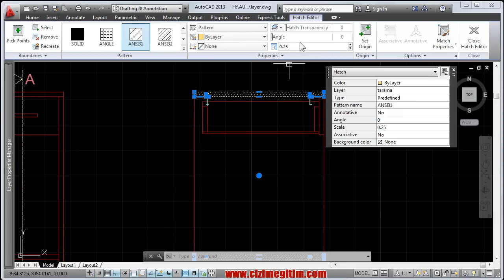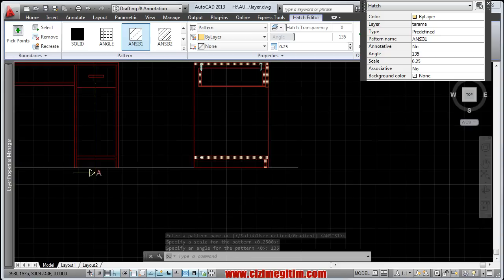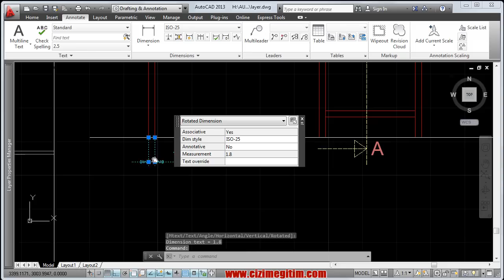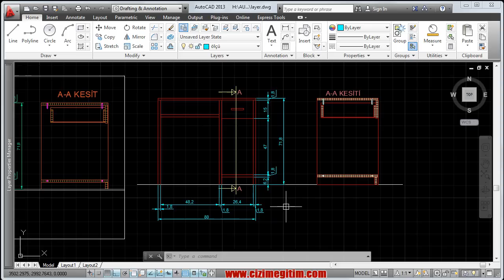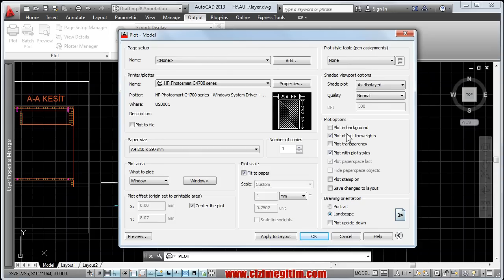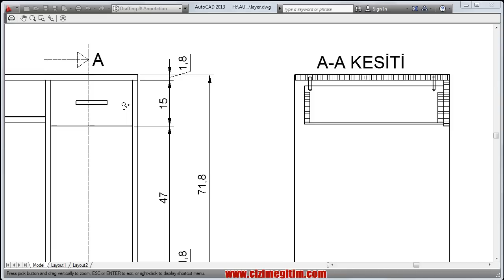autocad layer ayarları